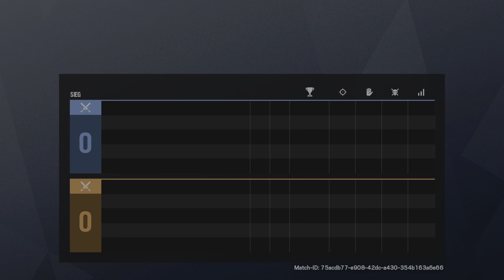Good tactics in bank